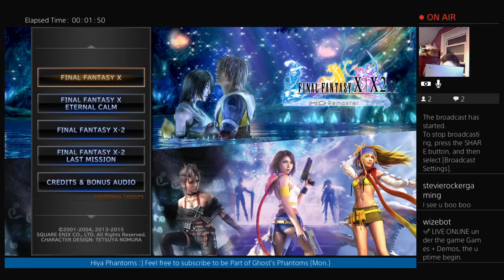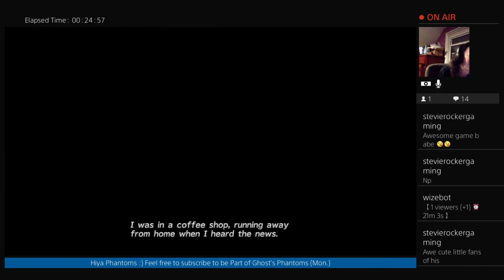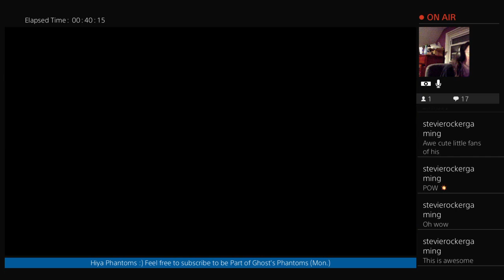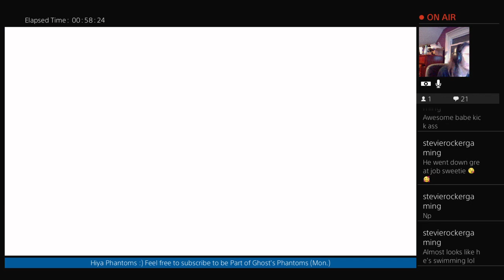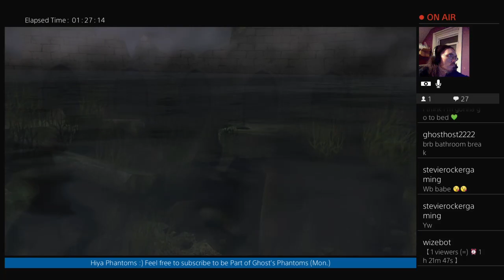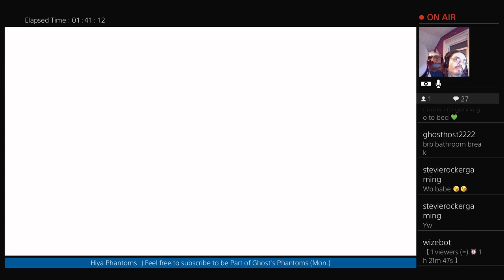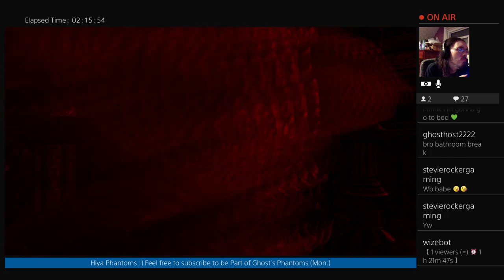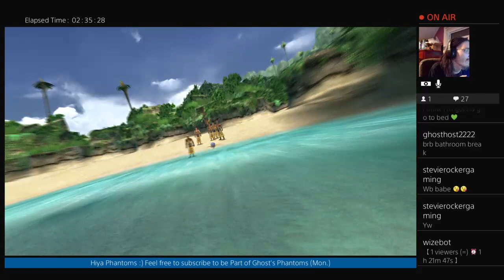Final Fantasy X: Part 1